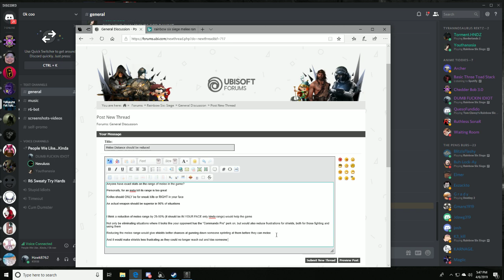Desktop | Shot with GeForce